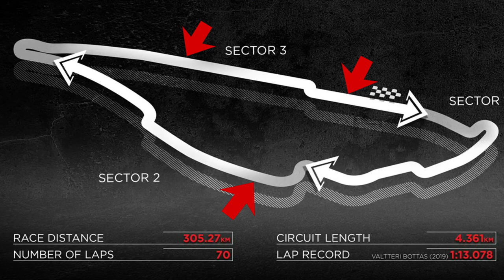KANADISCHES DUELL - Kanada GP RÜCKWÄRTS